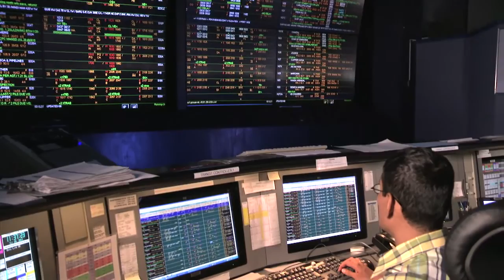The Panama Canal Expansion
Since it opened in 1914 the Panama Canal has facilitated the passage of more than 1 million ships, becoming one of the most important routes for international ocean traffic. On June 26, 2016, we celebrate the inauguration of its expansion. With a new Canal, it can accommodate neo Panamax ships with three times more cargo.